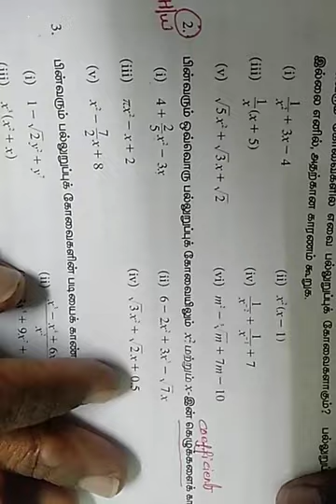Nalandas School IX Mathematics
Chap 3 Algebra
constant,variable,terms, coefficients, polynomials